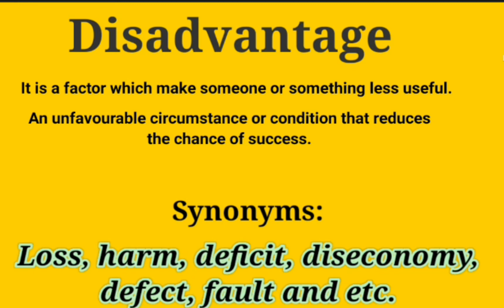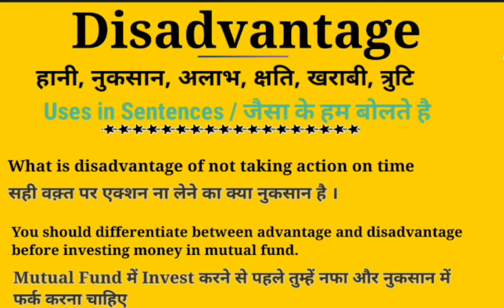Disadvantage Meaning and Definition in Hindi and English || Disadvantage Synonyms and Examples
About this Video:
This video is about the English Word ''Disadvantage ''. This word ''Disadvantage '' has been defined in English and Hindi for viewers and learners. There is ''Disadvantage '' pronunciation also in this video. This video will help to learn the word '' Disadvantage '' completely. So please watch the complete video to get the point.

Your queries in this Video:
What is disadvantage ?
Disadvantage ka kya matlab hota hai.
Basic definition of disadvantage.
Disadvantage kiya hai.
Disadvantage pronounce.
Disadvantage meaning in Hindi.
Disadvantage meaning in English.
Disadvantage meaning.
Disadvantage synonyms.
Disadvantage kiya hai.
Disadvantage ka matlab in Hindi.
Disadvantage uses in sentences.
Disadvantage examples in Hindi and English.
Disadvantage definition
Meaning of disadvantage .
Meaning of disadvantage in Hindi.
Examples of disadvantage in Hindi.
Examples of disadvantage in English.
Pronunciation of disadvantage .
Synonyms of disadvantage.
Disadvantage क्या है ? What is Disadvantage ? Meaning & Synonyms with Definition and Examples in Hindi and English.

Thanks
Educare Desk